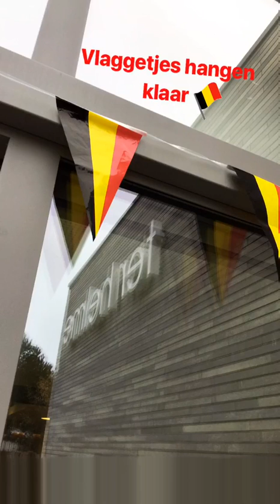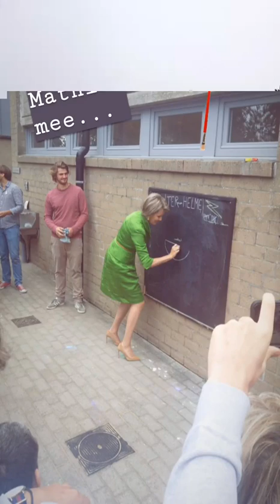Bezoek van Koningin Mathilde aan het Koningin Elisabeth Instituut en Ter Helme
Op 4 september 2018 bezocht H.M. de Koningin Mathilde in Oostduinkerke het Koningin Elisabeth Instituut en een tweetalig vakantiekamp voor personen met een fysieke beperking in het vakantiedomein Ter Helme.